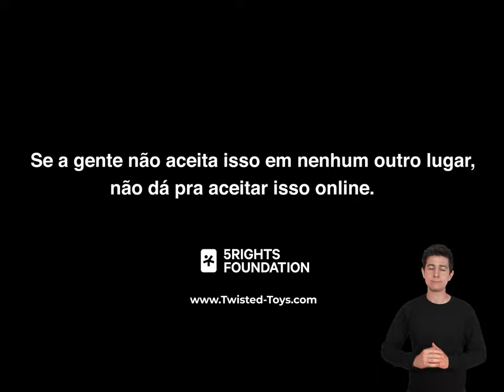Wakey Wakey (ou Acorda Acorda) - Twisted Toys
A Luz Noturna Luz Noturna Wakey Wakey (ou Acorda Acorda)  quer a sua atenção o tempo todo. Um dispositivo totalmente novo, totalmente automatizado, totalmente viciante e algoritmicamente projetado para te atualizar sobre tudo o que você não precisa saber 24 horas por dia, 7 dias por semana. Jovens são levados à loucura pela montanha-russa de adrenalina de estimulação excessiva e privação do sono. Com luzes, vibrações e mais de 50 sons de alerta – você simplesmente não consegue dizer não a estas notificações!

Descrição do vídeo: Sobre fundo rosa o logo “Twisted Toys – Bringing the Online World to Life”, com as letras em azul e amarelo e um rostinho sorridente de ponta cabeça dentro da letra O.
Um menino de pijama e máscara noturna cobrindo os olhos levanta da cama para dar atenção ao Wakey-Wakey, uma lua crescente amarela de plástico que tem a boca e os olhos abertos em uma expressão agitada, vibra e acende uma luz. O menino bate as pernas, vira na cama e cobre o Wakey-Wakey com um lençol. Mas o Wakey-Wakey continua vibrando e acendendo a luz ao lado de um dinossauro de brinquedo na mesa de cabeceira, e o menino levanta, fica em pé na cama e finge tocar guitarra.
No final do vídeo o aviso: “Se a gente não aceita isso em nenhum outro lugar, não dá pra aceitar isso online”. 5 Rights Foundation.

A campanha "Twisted Toys" é da 5Rights Foundation e foi traduzida para o português pelo Instituto Alana, por meio do Criança e Consumo.